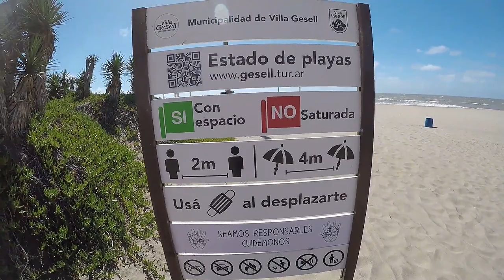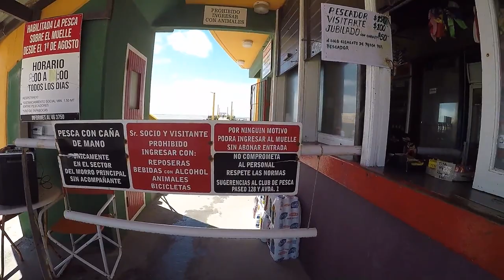Villa Gesell - Preferido de la juventud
Una visita al clásico de los balnearios bonaerenses. Una recorrida que incluye a Boulevard Gesell, el centro, avenidas 1 y 3 y el muelle, sin olvidarnos de la dorada playa.Diciembre 2020.
"Sunny days", "Bongo madness", "7th floor tango", "Take your time", "Ponte de abril"